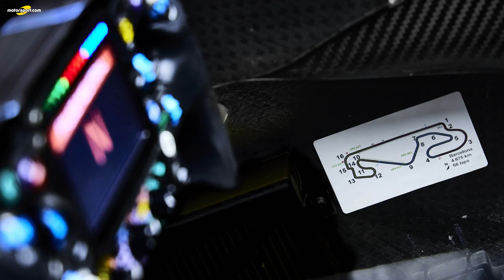Mercedes, İspanya Grand Prix'si hakkında endişeli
Bu ve bunun gibi daha fazla içeriğe ulaşmak için sitemizi ziyaret edebilirsiniz

Ayrıca Discord kanalımıza katılarak sizler de eğlenceye ortak olabilirsiniz!